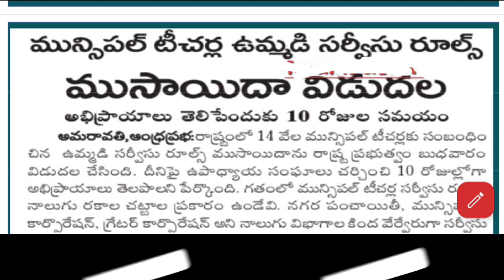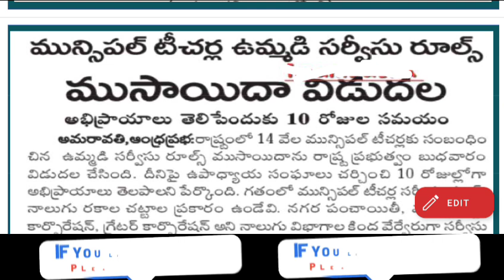మున్సిపల్ టీచర్లకు ఉమ్మడి సర్వీస్ రూల్స్ వర్తింపు ప్రకటన, ముసాయిదా విడుదల